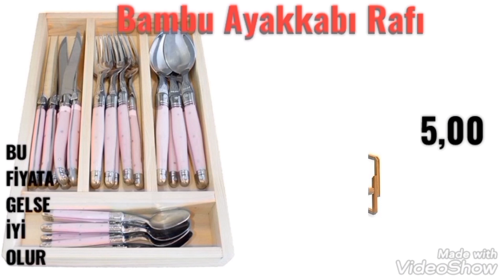ŞOK AKTÜEL MUTFAK ÜRÜNLERİ BU CUMA | ŞOK MUTFAK AKSESUARLARI BANYO ÜRÜNLERİ |ŞOK MARKET KATALOĞU